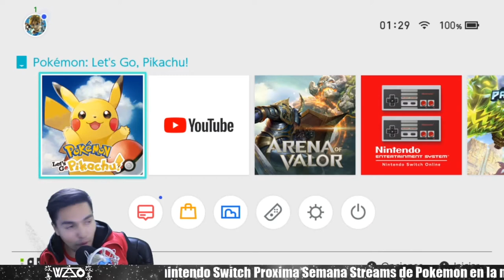PRIMERAS IMPRESIONES Y PREVENTA DE POKEMON LETS GO